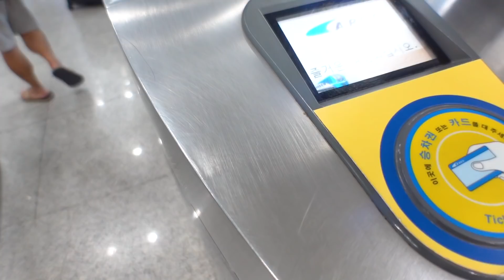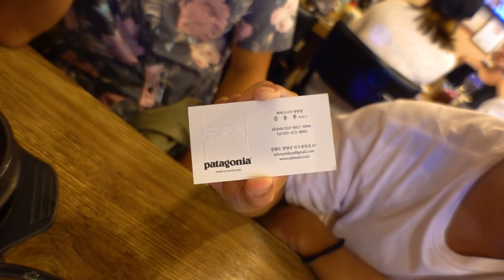【弾丸韓国旅行】８時間だけ全力で韓国を楽しむ！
韓国の空港で８時間のトランジット（乗り継ぎ）があったので、ソウルまで出て観光してきました！韓国焼肉最高！

Aokiの中華（TAROのレストラン）

【パジメ】
メインチャンネル